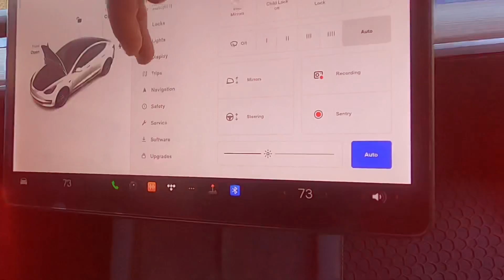First Roadtrip with the Tesla Model 3 SR+. 400 miles to Virginia